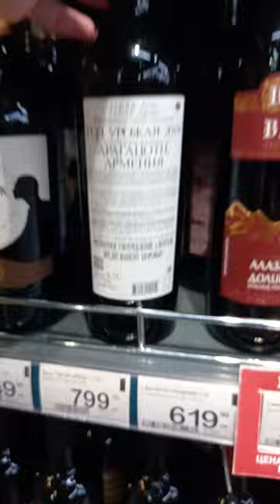АРМЯНИН с МЕДАЛЬКОЙ🤘🏻 из ПЕРЕКРЁСТКА. Армянское вино Takar Арени🍷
Обнадёживающая находка в вина образца с Золотой Медалью из Армении в виде Арени с выдержкой в бочке 12 месяцев от Takar за приемлемые 799 рублей.
Взяли на дегустацию и съёмку отчётного видео для нашего канала